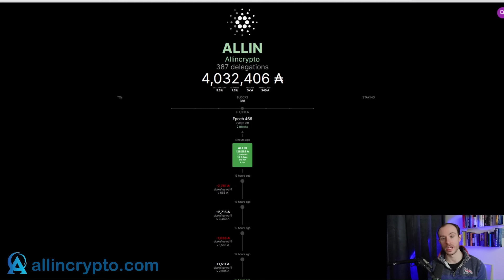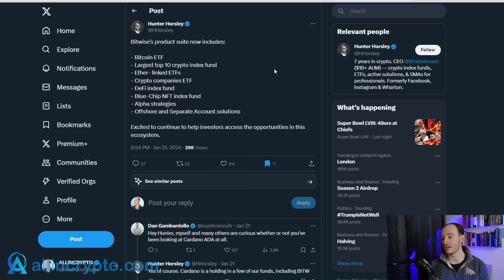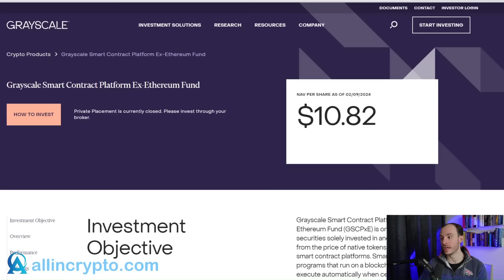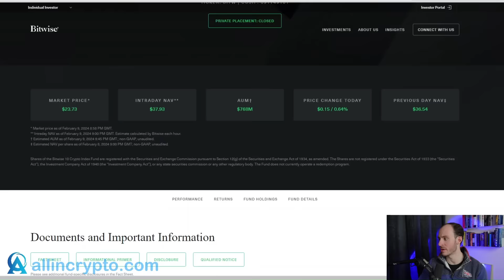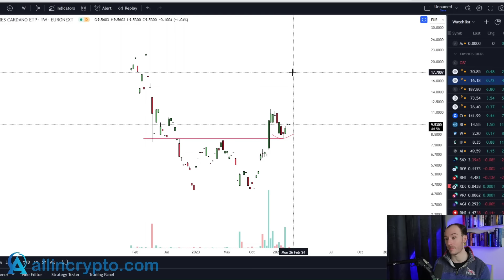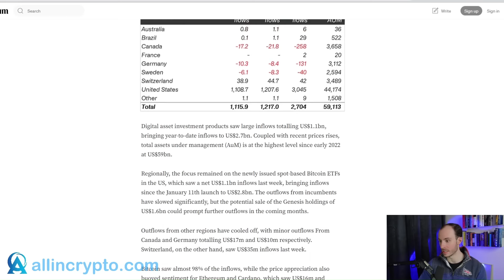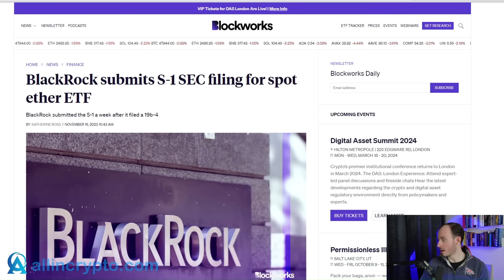URGENT: Cardano ADA Holders Won't Believe What's Coming........!!!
Welcome Back ladies and gentlemen for a EPIC cardano ADA video! We will be diving into something big that's coming to cardano ADA in the near future!

💎My Portfolio
💎Courses